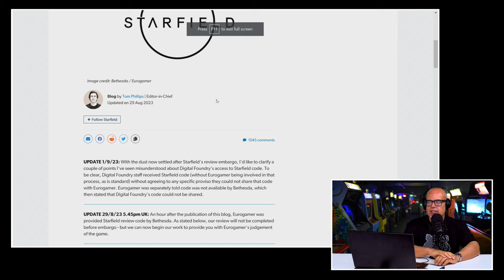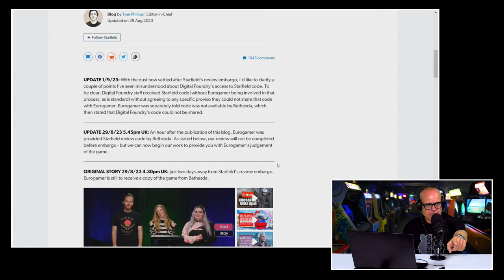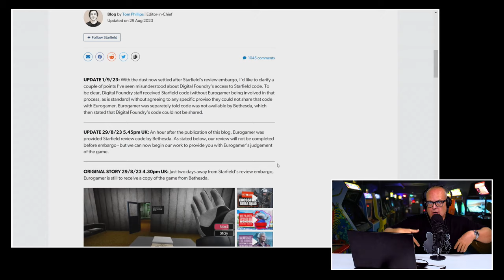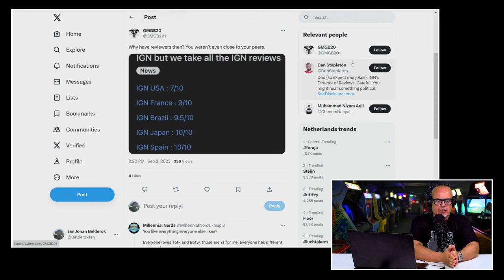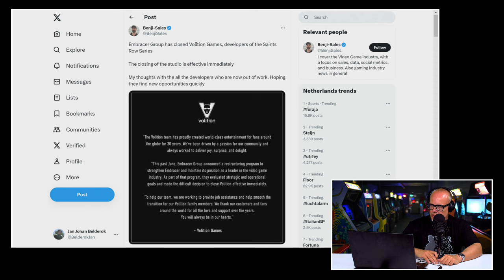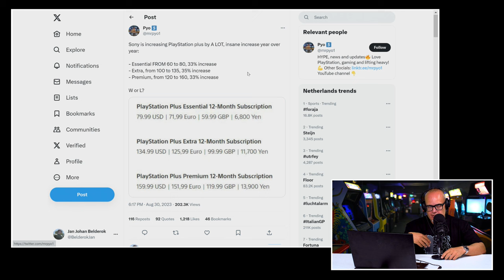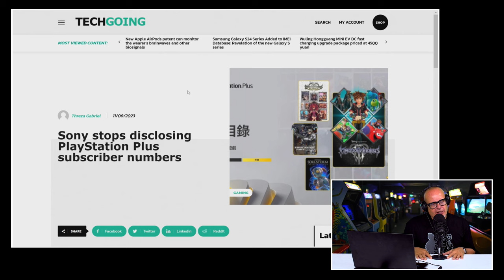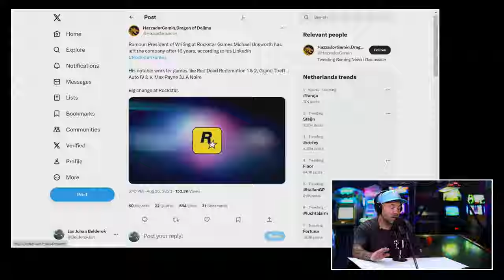!@#$% over ‘Starfield-gate’, prijzen PS+ en 'leegloop' Rockstar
Niks Peepshow op de dinsdag. We doen hem deze week op de woensdag. Dus geen paniek. JJ is terug van vakantie en helemaal klaar om met Boris de ontwikkelingen in de gamesindustrie te bespreken. Iets wat ze zoals altijd doen zonder een blad voor de mond te nemen. De industrie stond allesbehalve stil in de periode dat de Peepshow even een zomerbreak had. Er gebeurde van alles. In de UK kregen een aantal grote media-outlets geen code van Starfield. Waarom was dat? PlayStation verhoogde opeens de prijzen van hun PS+ service met 30%. Wat was daar aan de hand? Er vertrok opnieuw een grote naam bij Rockstar. Wat speelt daar dan allemaal? En zo waren er nog wel een aantal zaken die er om vroegen besproken te worden. En dat doen de twee heren dus in deze lekker lange Peepshow van woensdag 6 september 2023.

Censuur of ‘straf’: UK media krijgt geen Starfield code

De game Starfield van Bethesda domineert momenteel de game-media. Een aantal media-outlets in de UK wilden daar graag aan mee doen, maar konden dat niet omdat ze geen code van Bethesda hadden gekregen. Toen de hoofdredacteur van Eurogamer dat in een blog meldde, brak de pleuris uit op het internet. Dit zou de reinste censuur zijn. Een poging om kritische media de mond te snoeren aangezien YouTubers wel een code hadden ontvangen. Boris en JJ bekeken deze issue en bespraken alle mogelijke aanleidingen voor Bethesda's weigering om codes te sturen. Wat was volgens hen de meest logische oorzaak voor dit geschil?

Embracer Group sluit opeens Volition Games

Ander opmerkelijk nieuws de afgelopen tijd waren de forse prijsverhogingen van PS+ tiers, het vertrek van (opnieuw) een grote naam bij Rockstar en de sluiting van developer Volition Games (onder andere Saints Row) door de Zweedse Embracer Group. Meer dan genoeg stof om over te praten in deze nieuwe editie van de Peepshow.